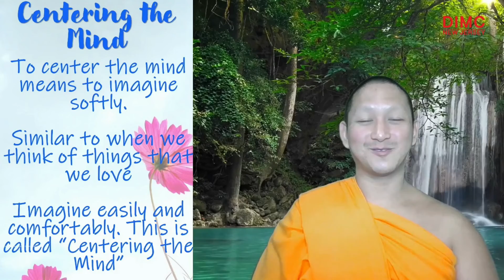Meditation Class : Saturday (FB Live - Aug 29, 2020)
Saturday Online Meditation Class with LP Klint leading